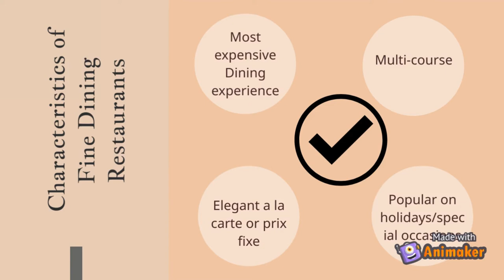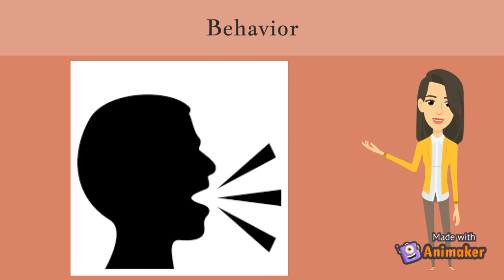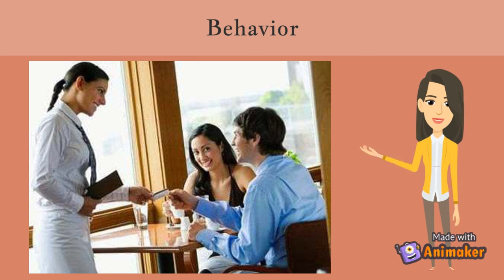Fine Dining Restaurant | Video Lecture by Mary Grace O. Fernandez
This video contains the basic information about Fine Dining Restaurant. I hope that you will learn something in this presentation. Enjoy watching and learning!